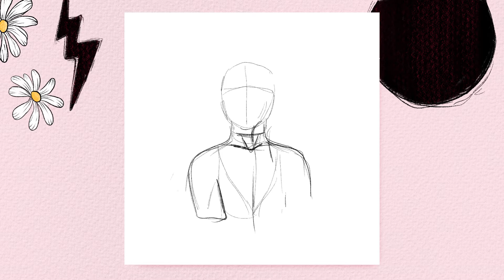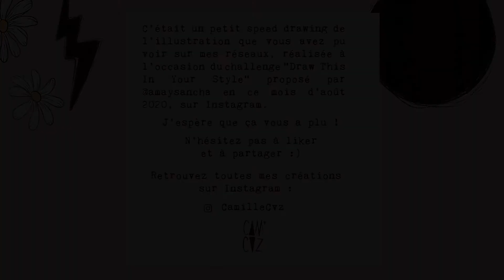Speed drawing du DTIYS AmaySancha ♥️ | Procreate illustration timelapse ✏️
Je poste comme prévu, un deuxième speed drawing sur cette bébé chaîne YouTube . Comme vous pourrez le constater à la fin de la vidéo, il s'agit ici d'une illustration créée à l'occasion du DrawThisInYourStyleChallenge de @Amay Sancha (j’adore son travail réalisée avec Procreate sur Ipad.

Ne faites pas attention au compte Insta affiché sur l'écran, à la fin de cette vidéo, maintenant mon nom sur Insta est "Camille Cauvez", comme sur tous mes autres réseaux, hihih

Si vous aimez, likez la vidéo :)

Camille Cauvez 🌙